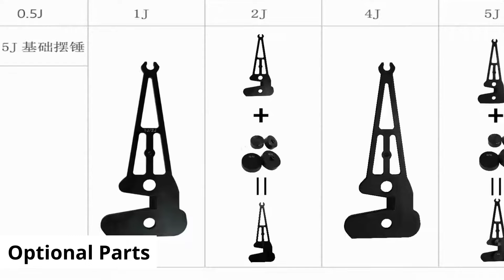XJJD New Full Colour Charpy Impact Tester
Charpy Impact is a single point test that measures a materials resistance to impact from a swinging pendulum. Charpy impact is defined as the kinetic energy needed to initiate fracture and continue the fracture until the specimen is broken.